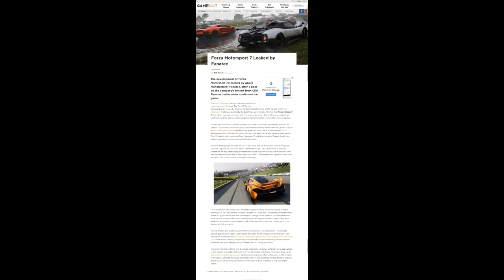Forza Motorsport 7 leaked?